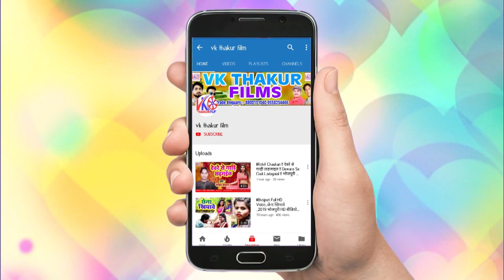हनुमान जी का जन्म कैसे हुआ ||Mithun Deewana ||Bajrang Bali Ki Bhojpuri Bhakti Shohar ||Badhai 2019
WEL-COME TO VK THAKUR FILMS
हनुमान जी का जन्म  कैसे हुआ || Mithun Deewana || Bajrang Bali Ki Bhojpuri Bhakti Shohar ||2019

ALBUM :- Hanumaan Ji Ki Janm

SONG :- Hanumaan Ji Ki Janm

SINGER :- Mithun Deewana

WRITER :- Deepak Tijori

LEVEL:- VK THAKUR FILMS

DIRECTOR :- Vikash Thakur

PRODUCER :-Aditay Banshal

DESIGN & EDIT :- Bedardi BIbek

Vk thakur films